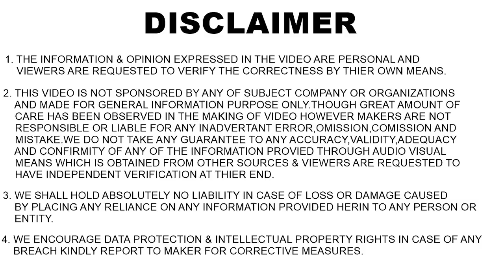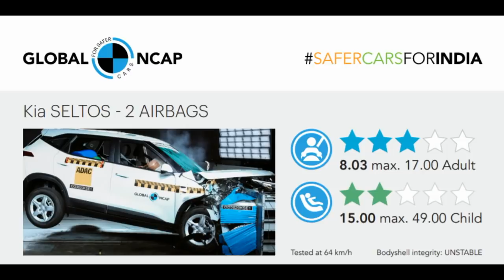Kia Seltos NCAP Crash test | Global ncap | indian seltos crash test score | ASY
GLOBAL NCAP crash tested Kia seltos but it does not performed well..
watch the video to know how much it scored in NCAP crash test

*𝐆𝐚𝐝𝐠𝐞𝐭𝐬 𝐈 𝐮𝐬𝐞 𝐭𝐨 𝐫𝐞𝐜𝐨𝐫𝐝 𝐯𝐢𝐝𝐞𝐨𝐬*
- Gopro Hero 8 Black :
-  Go-pro 3.5 mm Mic adapter ( tool to use connect Mic with gorpo)
- SanDisk 64gb Extreme card for action cameras
- Gopro 8  original Tempered glass
- Gopro 8 protective case
- Extra battery for gopro 8
- Gopro protective case with Mic and mic adapter holder (must have )
- Green screen background ( to remove background in video)
- Best Wireless easy to use lavalier mic
-  Stand for Ring light
-  Best ring light
-  Tripod for camera
-  Microphone i Love
-  Mobile holder for Tripod
-  Acoustic foam pads to remove Echo from ROOM
- Soft box Studio lights to record Videos
-  Flexible tripod
- Best shot-gun mic : RODE Micrphone
- Large carrying case for gopro and other accessories
- Tyre pucture kit (must have)
-  Best tyre inflator ( must have )
-  AC vent cleaner brush
-  Glass cleaner
-  Multipurpose car polish
-  Dashboard dresser
-  Tyre shine
-  Leather cleaner and conditioner
- Cleaning cloths for car
- Garagepro OBD car scanner ( Finds problem in your car within minutes)